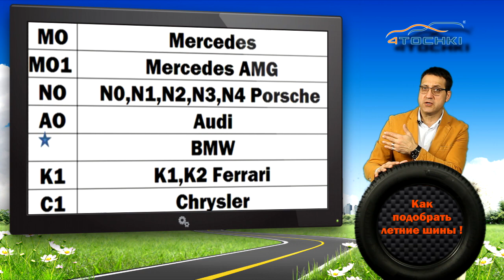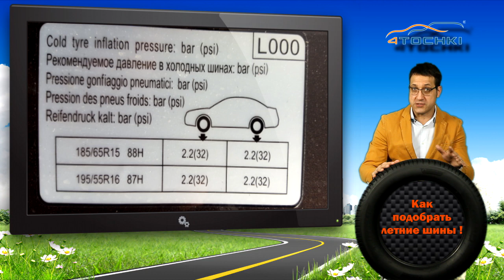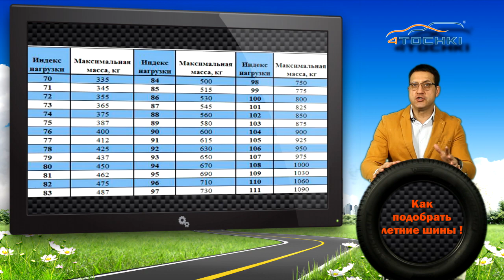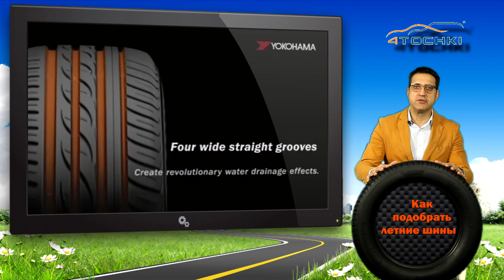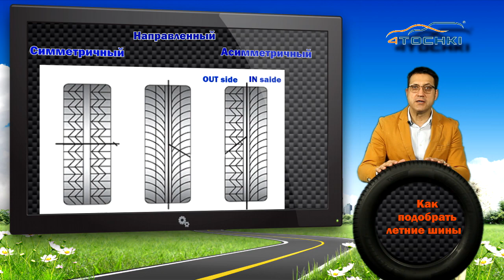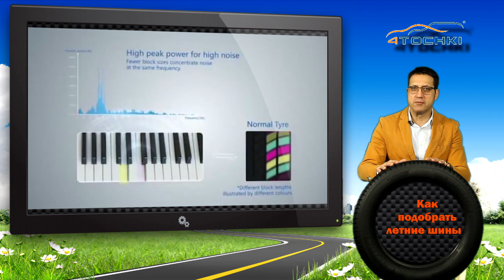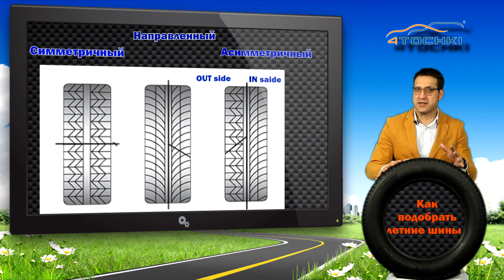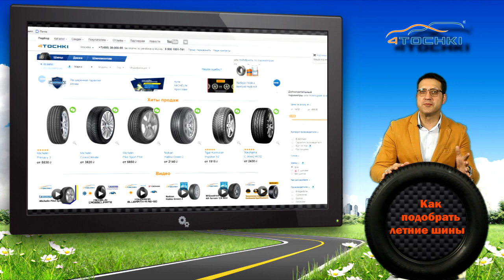Как выбрать летние шины на 4 точки. Шины и диски 4точки - Wheels & Tyres 4tochki